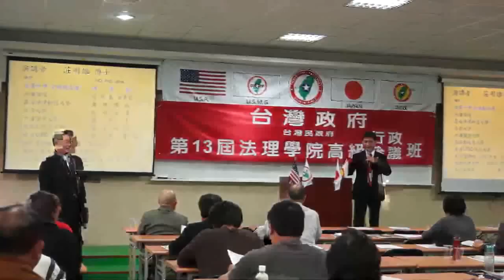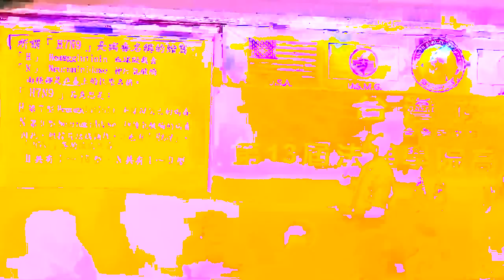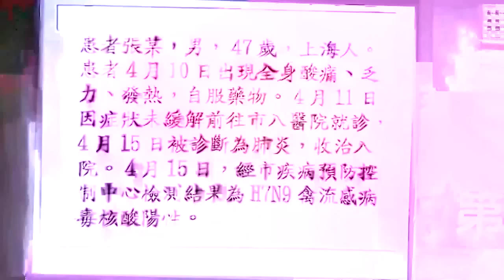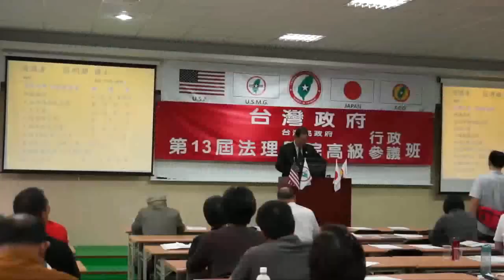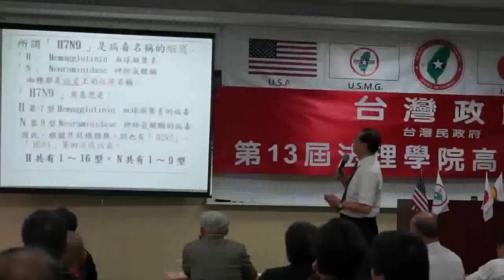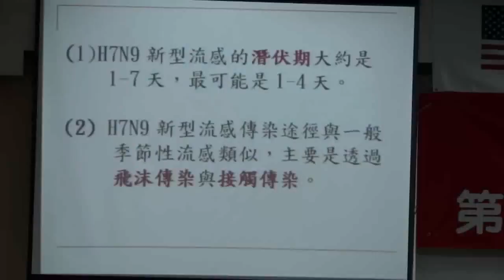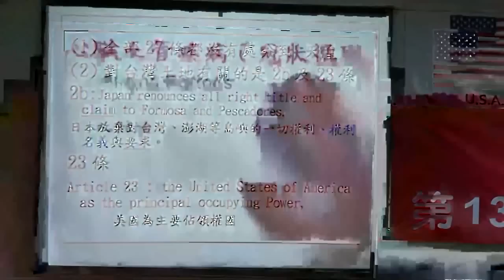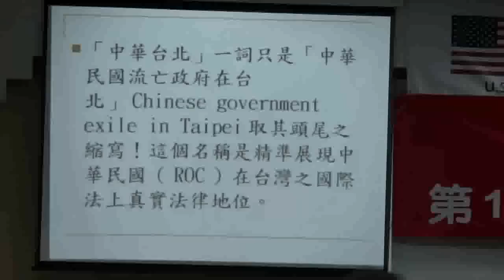130427-B6-醫療保健-莊明雄-台灣(民)政府第13屆法理學院高級行政參議班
原始檔案在 YouTube 轉檔失敗，影片為另外轉檔。
 130427-B6-醫療保健-莊明雄-台灣(民)政府第13屆法理學院高級行政參議班